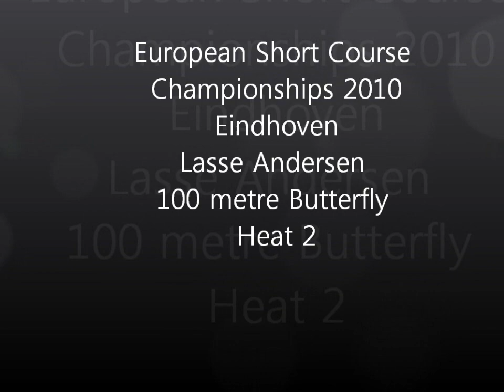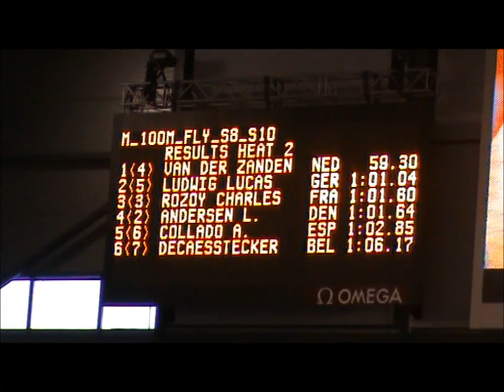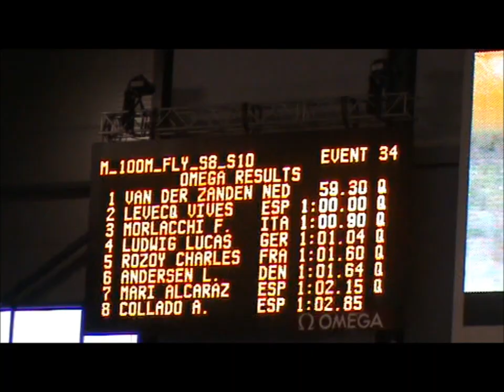Lasse Andersen EU Short Course Championships 2010 100m Fly Heats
Lasse Andersen, Holbaek Swim Club, in the second heat of the Mens S8-S10 100m Butterfly. He qualifies for finals in 6th place with a personal best time of 1:01.64 .